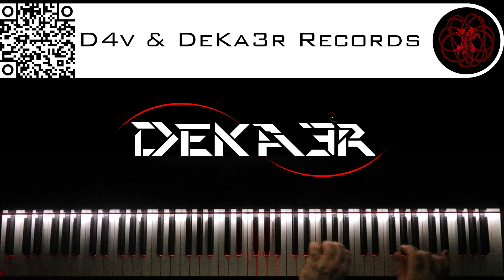🔴 IRL - ESTUDIOS PROFUNDOS DE PIANO - FA# MENOR ARMÓNICO - ESCALAS DOBLES EN TERCERAS - 3253